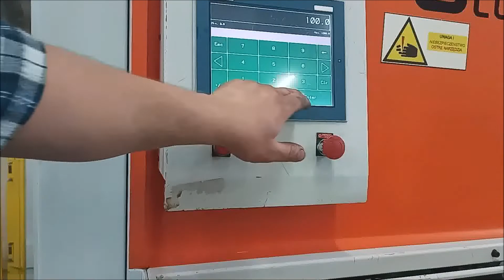Nożyce gilotynowe BOSCHERT G CUT 2504 CNC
Nożyce gilotynowe BOSCHERT G CUT 2504 CNC zostały wyprodukowane w 2014 roku w Niemczech. Gilotyna przeznaczona jest do cięcia blach o maksymalnej długości 2600 mm i grubości 4 mm (stal miękka st42) lub 2 mm (stal nierdzewna). Blacha przytrzymywana jest przez 13 hydraulicznych docisków, a dzięki zainstalowanemu sterownikowi CNC z panelem dotykowym możliwe jest także zapamiętywanie wielu różnych programów pracy, co sprawia że maszyna jest bardzo użyteczna i wszechstronna.

Po wprowadzeniu parametrów ciętej blachy, sterowanie automatycznie ustawia szczelinę cięcia, dobiera odpowiedni kąt górnego noża i odpowiednią siłę nacisku po czym rozpoczyna proces cięcia. Na wyposażeniu gilotyny znajduje się również m.in.: sterownik nożny ułatwiający pracę operatora, kurtyny świetlne zabezpieczające przed wejściem pracownika w obszar pracy maszyny oraz automatyczny pomiar grubości blachy. Główną zaletą gilotyny jest jej niewielki czas pracy. Całkowita waga nożyc gilotynowych wynosi 5200 kg.

Dane techniczne hydraulicznych nożyc gilotynowych BOSCHERT G CUT 2504 CNC
- sterowanie CNC z panelem dotykowym
- maksymalna długość cięcia: 2600 mm
- maksymalna grubość cięcia stali miękkiej st42: 4 mm
- maksymalna grubość cięcia stali nierdzewnej: 2 mm
- kąt cięcia: 1.26°
- skok zderzaka tylnego: 1000 mm
- automatyczny stół podtrzymujący
- automatyczny pomiar grubości blachy
- hydrauliczne dociski przytrzymujące detal: 13 szt.
- podświetlana linia cięcia
- sterownik nożny
- kurtyny świetlne
- maksymalne ciśnienie hydrauliczne: 255 bar
- moc silnika głównego: 7,5 kW
- zasilanie: 3 x 400 V, 3 fazy, 50 Hz
- wymiary maszyny (dł. x szer. x wys.): 2940 x 3470 x 1710 mm
- waga całkowita: 5200 kg